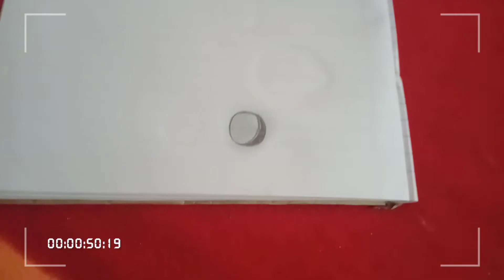How to draw a 3D water drop...pencil sketching.....